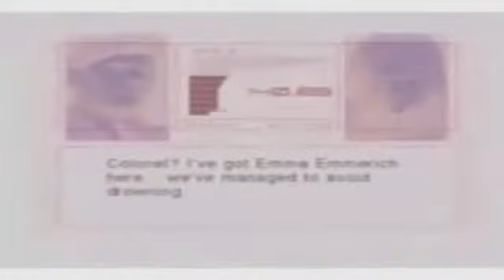Scary Over 9000 Inert Balls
This is just an experiment about a video that I made awhile back. I screwed around with the video to see if I could stretch it to fit the 16:9 ratio.